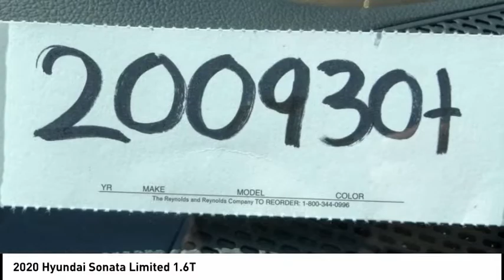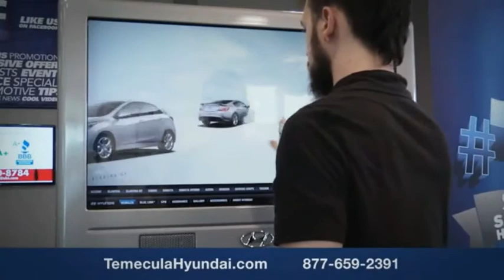2020 Hyundai Sonata TEMECULA MURRIETA MENIFEE HEMET CORONA ESCONDIDO 200930T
2020 Hyundai Sonata Limited 1.6T

Temecula Hyundai
27430 Ynez Rd.

TEMECULA HYUNDAI PROUDLY SERVING TEMECULA, MURRIETA, MENIFEE, HEMET, CORONA, ESCONDIDO, AND SURROUNDING SOUTHERN CALIFORNIA LOCATIONS. THIS WHITE 2020 Hyundai SONATA IS EQUIPPED WITH A Engine: 1.6T Turbo-GDI DOHC 16-Valve I4, AUTOMATIC TRANSMISSION, AND RECEIVES AN ESTIMATED 27 City/36 Hwy MPG. 2020 Hyundai SONATA Limited 1.6T 2020 Hyundai Sonata Limited Quartz White Limited 4D Sedan 1.6L I4 FWD 8-Speed Automatic with Overdrive 27/36 City/Highway MPG All sale prices exclude leases. All prices plus sales tax, license fees, $85 doc fee and any other government fees. Dealer installed accessories extra. Must finance with Hyundai motor finance using standard rates on approved Tier 1 credit. This Vehicle is Located at: Temecula Hyundai, 27430 Ynez Road, Temecula, California 92591. Dealer Installed accessories are optional and may be purchased for an additional charge.All prices subject to government fees and taxes, any finance charges, any dealer document preparation charge, and any emission testing charge.While we make every effort to ensure the data listed here is correct, there may be instances where some of the factory rebates, incentives, options or vehicle features may be listed incorrectly as we get data from multiple data sources. PLEASE MAKE SURE to confirm the details of this vehicle (such as what factory rebates you may or may not qualify for) with the dealer to ensure its accuracy. Dealer cannot be held liable for data that is listed incorrectly. Stock #: 200930T | VIN: 5NPEH4J26LH045750 | 2020 Hyundai Sonata Limited 1.6T AIR CONDITIONING TRACTION CONTROL Temecula Hyundai FOR DRIVERS IN THE GREATER TEMECULA, MURRIETA, MENIFEE, HEMET, CORONA AND ESCONDIDO AREAS, YOUR SOURCE FOR INCREDIBLE HYUNDAI MODELS IS TEMECULA HYUNDAI 27430 YNEZ RD TEMECULA, CA 92591